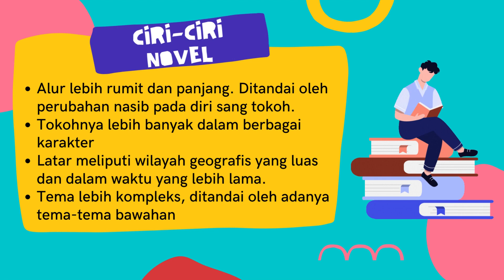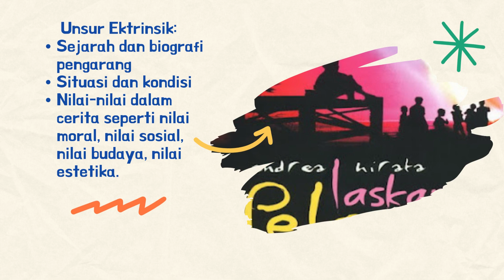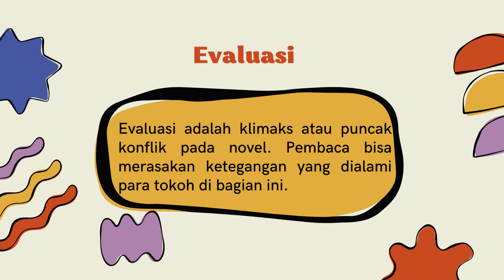Nurfajriah H.-Bahasa Indonesia Kelas XII-SMAN 2 Padalarang-Novel-Oktober 2022#PKGTKJABAR